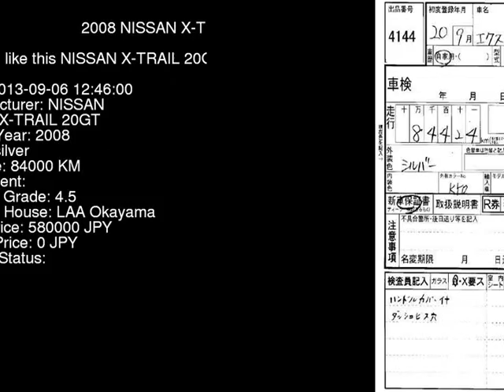2008 NISSAN X-TRAIL 20GT DNT31